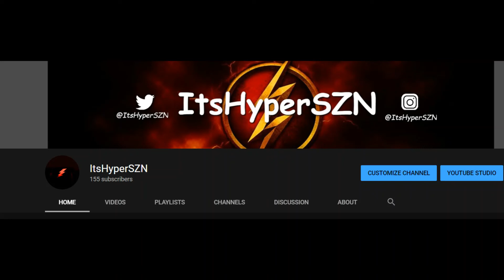This is why you should switch to MnK...